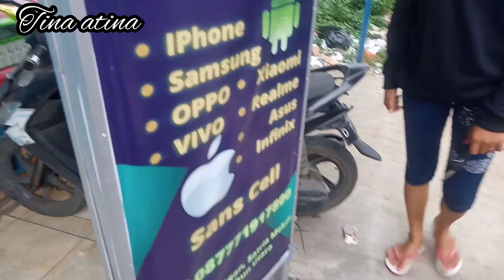JALAN JALAN NGABUBURIT RAMADHAN 2023, ..!! Goreng pisang dan bakwan buat buka ..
Assalamualaikum temen2 apa kabr semuany semoga hari ini sehat2 selalu ya dan jg selalu diberi rezeki yg halal dan berkah Aamiin, nah divideo kali ini mb tin Mao bikin gorengan buat bukaan temen2 cuma goreng pisang dan bakwan lanjut ngabuburit nyari lauk buat saur, ngabuburit macet...ikutin ya yuhhuuu...jangan lupa suportnya ya temen2 makasih..

ig.atheinasukarno
FB.atheinasukarno